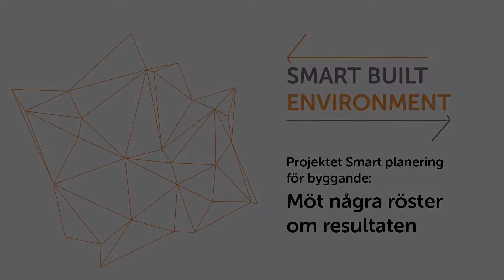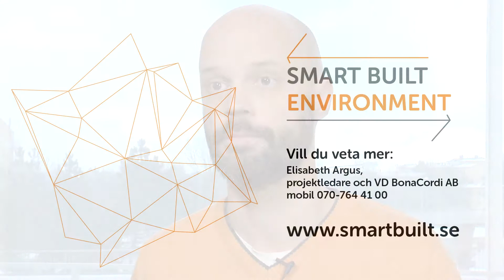2018-03-15 Smart Built Environment - John Hellman